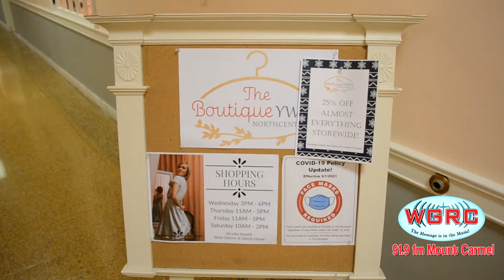Around The Valley with Dave & Stephanie - S2:E2 - The Boutique At The YWCA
Join Dave and Stephanie as they learn how shopping in The Boutique makes a difference in a life and the important work of the YWCA.